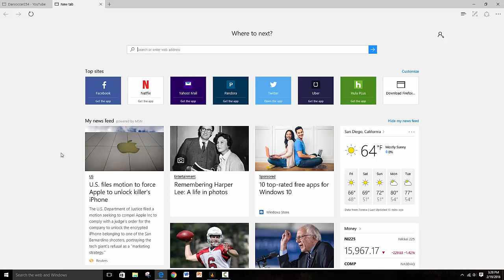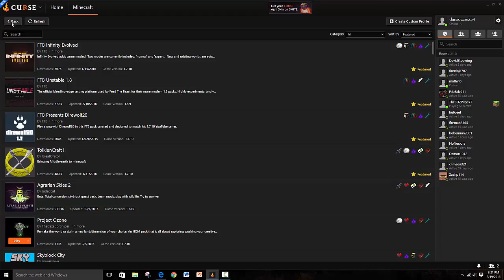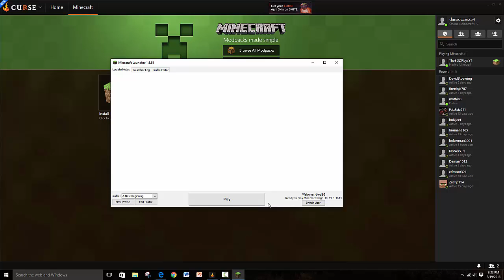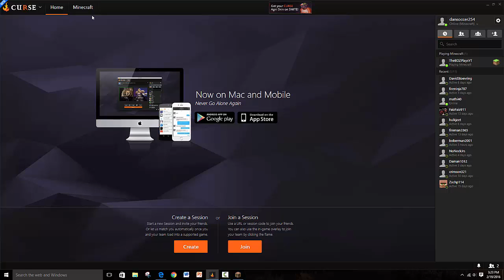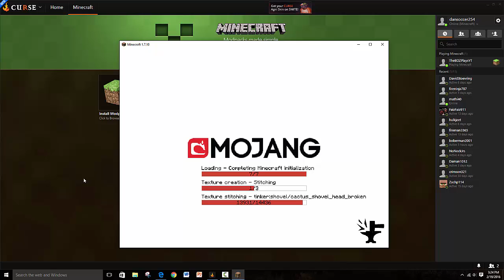How To Install A New Beginning MODPACK | Minecraft Twitch Desktop App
How To Install A New Beginning MODPACK? Find out by watching this video!